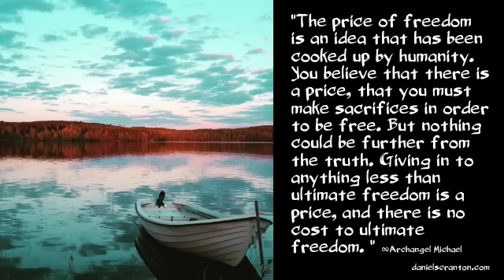True Freedom - Archangel Michael, Channeled by Daniel Scranton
“Welcome. We are here to serve and assist you.

The price of freedom is an idea that has been cooked up by humanity. You believe that there is a price, that you must make sacrifices in order to be free. But nothing could be further from the truth. Giving in to anything less than ultimate freedom is a price, and there is no cost to ultimate freedom. It is your birthright. It is a part of who and what you are.

Now what you do in your lives is create scenarios that give you the impression that you are not free, that you are not abundant, that you are not Divine, and so on. And the purpose of creating these scenarios is so that you can once and for all experience what it means to be free.

And so, you have all chosen, in one way or another, to experience a lack of freedom. And in so doing, you have created a scenario where you can step into your true freedom, where you can know yourselves as free.

And anything other than that as a means of achieving freedom is not actually knowing your true freedom. Because if there is a price to be paid, if there is a dollar amount that is necessary, then that type of freedom can just as easily be taken from you.

Freedom is a state of being that you either choose or that you do not choose. And in your freedom, you can experience the expanded version of you that never shrank itself down in those moments where you experienced a lack of freedom. The part of you that you know as free has always maintained that knowing to hold space for you, so that you could ultimately come home to that recognition of it.

We are Michael. We are infinite. We are Love.”